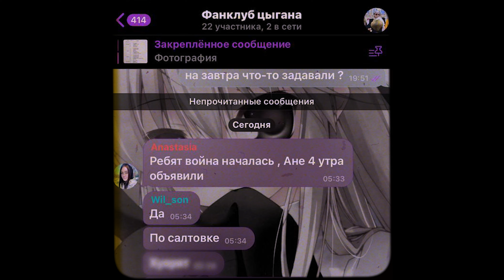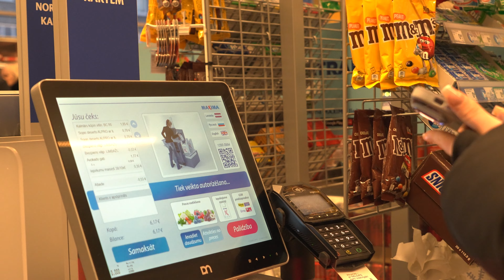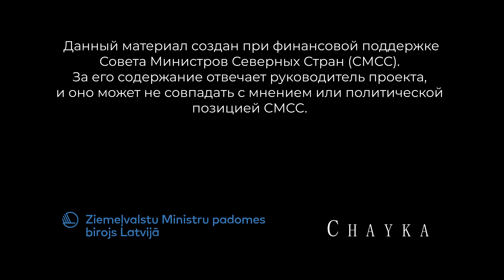"Латвия подарила тепло и поддержку. Это очень спасает". Лиза из Харькова в проекте "Мы здесь"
Лиза Насвит - героиня совместного проекта Chayka.lv и RUS TVNET "Мы здесь".

"Мы здесь" - это истории о людях, бежавших от войны в Украине, и о людях, вынужденных уехать от репрессивного режима России и Беларуси. Их объединяет то, что не по своей воле им пришлось покинуть родную страну и найти убежище в Латвии.

"Мы сидели и просто молились. И когда уже было слышно настолько сильно, что казалось, что всё, мы говорили, как сильно любим друг друга, просто обнялись и ждали момента, когда что-то произойдёт", - вспоминает девушка одну из первых бомбёжек родного Харькова.

Они с мамой уезжать не хотели. Но после того, как в начале апреля 2022 года стало известно о зверствах российских солдат в Буче, папа Лизы сказал, что они с мамой должны выехать.

В Латвию они попали случайно - о возможности найти убежище именно в нашей стране им рассказали в лагере для беженцев на польской границе.

В этом видео Лиза рассказывает о первых днях войны, о жизни в Украине до начала вторжения и о том, как встретила её Латвия. Посмотрите!

Проект создан при финансовой поддержке Совета министров Северных стран (СМСС). За содержание материалов отвечает руководитель проекта, и позиции, обозначенные в них, могут не совпадать с мнением или политической позицией СМСС.